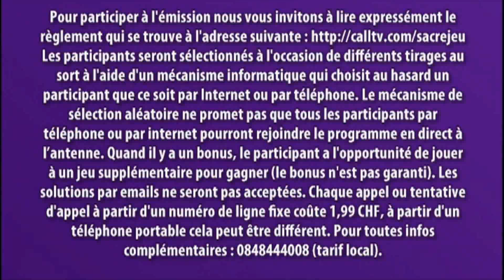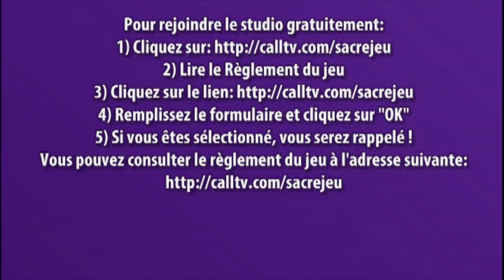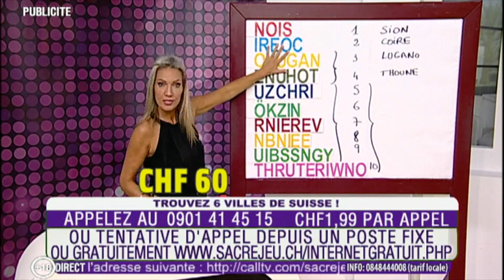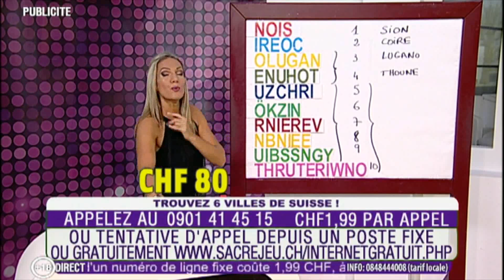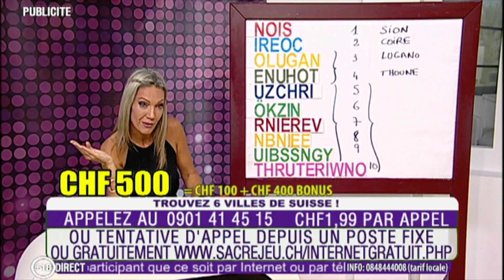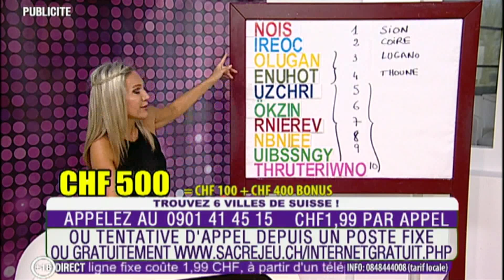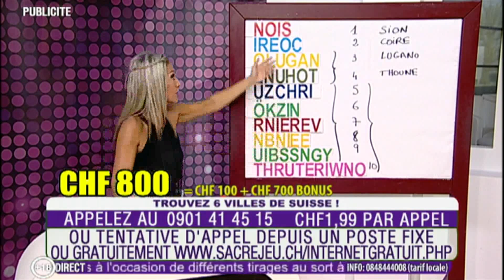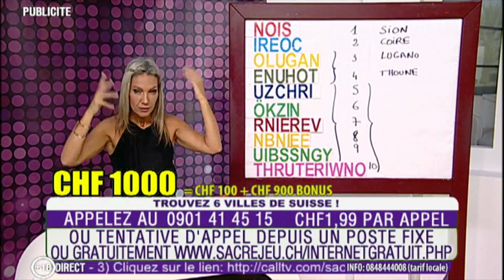SJ (6.10.2019)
Všechny záznamy z kanálu Gamemedia je zakázáno kopírovat. Pokud chcete nějaké video nebo jeho část zkopírovat, napište mi o povolení na email . / All records from channel Gamemedia is forbidden to reupload.